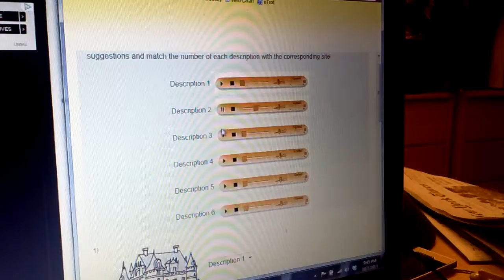myfrenchlab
myfrenchlab has broken someone help it

mayday mayday